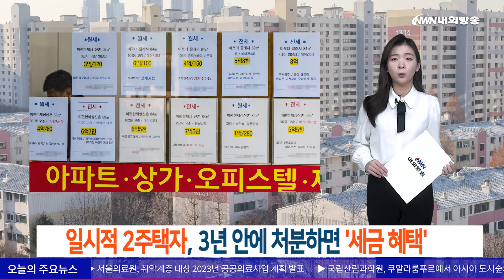[내외방송 뉴스] 신협 채용 면접 논란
1. 신협 채용 면접 논란..."외모 평가, 노래와 춤 강요"
최근 신용협동조합 채용 면접에서 지원자에게 외모 평가와 춤을 추고, 노래하라는 지시가 있었다는 사건과 관련해 국가인권위원회가 권고사항을 내놨습니다.

오늘 인권위에 따르면, 지난해 초 모 지역의 신협 최종 면접에 참여한 여성 지원자 A씨는 면접위원들에게 키와 몸무게 등 직무와 관계 없는 외모 평가 발언을 들었습니다.
또, 면접위원들이 직무에 대한 질문보다 노래나 춤에 관련된 질문으로 상당 시간을 할애했다는 겁니다.

당시 면접위원들은 긴장을 풀어주고, 자신감을 엿보기 위한 것이라고 말했습니다.
인권위는 근로자를 모집하거나 채용할 때 고용노동부령으로 정하는 조건 이외의 것을 요구해서는 안 된다는 남녀고용평등법을 제시했습니다.

인권위는 직무와 관계 없는 질문이 차별적 결과를 초래할 가능성이 있다면 차별 행위에 해당한다고 판단해 지난달 29일 신협중앙회장에게 이에 대한 재발 방지 대책을 수립하라고 권고했습니다.

2. 일시적 2주택자, 3년 안에 처분하면 '세금 혜택'
앞으로 일시적인 2주택자는 기존 주택 처분을 3년 안에 하면 됩니다.
정부는 오늘 오전 광화문 정부서울청사에서 비상경제장관회의를 열고, 이 같은 내용을 담은 '부동산 세제 보완 대책'을 의결했습니다.

이사나 상속 등으로 일시적 2주택자가 된 경우, 기존 주택을 처분 기한 내에 팔거나 양도한다면 각종 세금 혜택을 받을 수 있습니다.
이 대책으로 금리 인상과 주택 거래량이 급감돼 처분에 어려움을 겪고 있는 일시적 2주택자의 어려움을 덜 수 있을 것으로 보입니다.

고령층이거나 장기간 주택 보유자일 경우 최대 80%의 세액공제도 받을 수 있다고 하는데, 정부는 오는 2월 중 개정 시행령을 공포할 예정입니다.

(내외방송=정지원 아나운서 / 편집 박종찬PD)